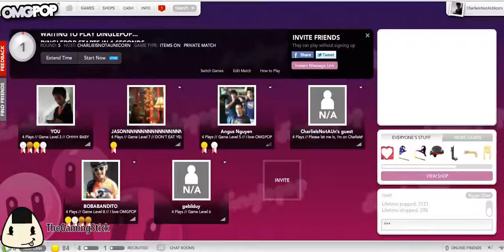OMGPOP - Episode 15: Binglepop